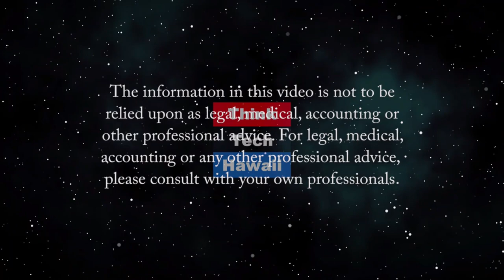Fear vs. Opportunity (The Life of the Land is in its Real Estate)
The perfect time for investor- and entrepreneurial-minded to dive in. Now is the time for investors to jump in... this is what we have been waiting for. The host for this episode is Kina Knisley. The guest for this episode is Ron Salvador.